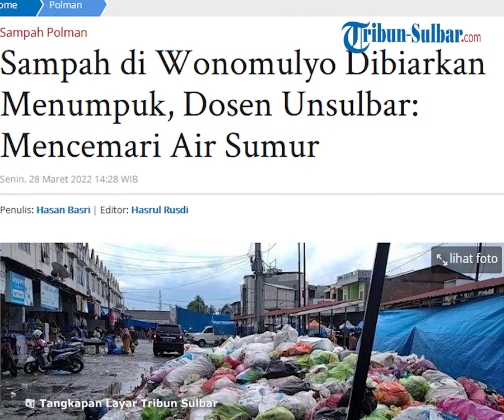Tumpukan Sampah di Wonomulyo Keluarkan Bau Busuk, Dosen Unsulbar: Cemari Lingkungan & Picu Penyakit